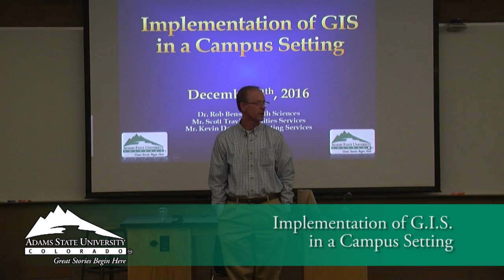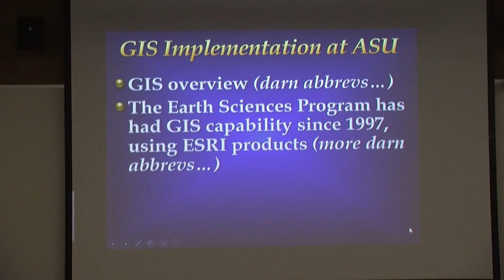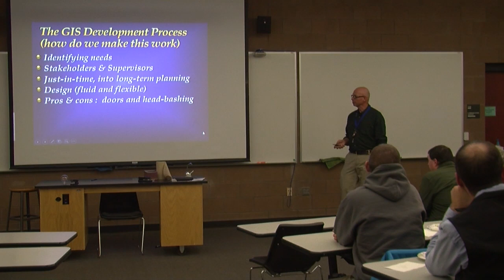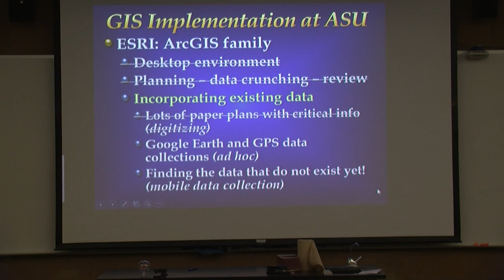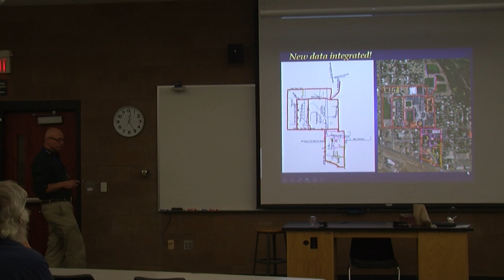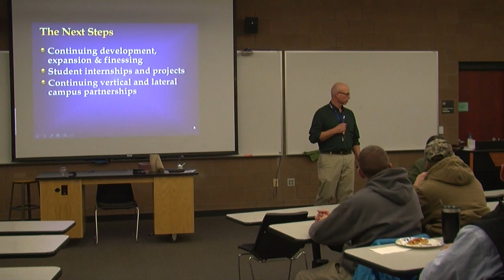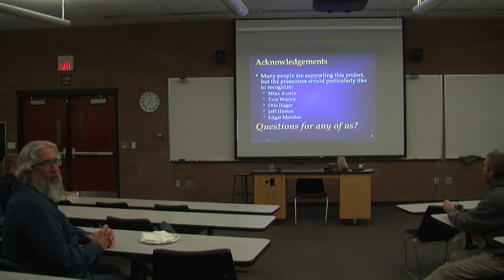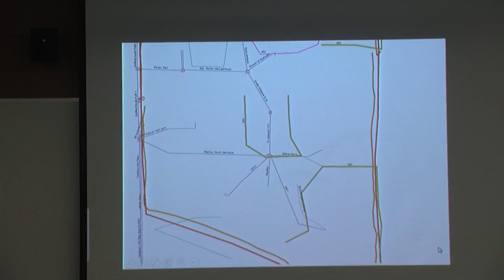Implementation of GIS in a Campus Setting - Rob Benson - Dec. 8, 2016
Dr. Benson provides an overview of how Adams State is rolling out the use of G.I.S. in practical ways on our campus.